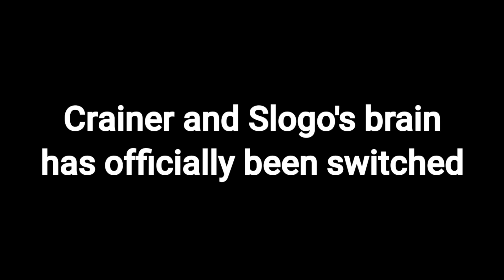Slogo and Crainer switched brains...